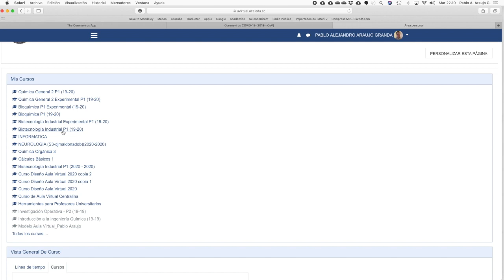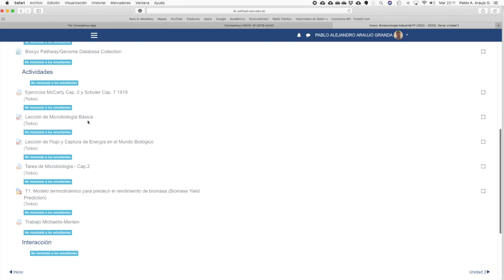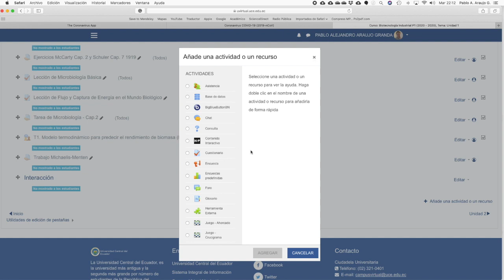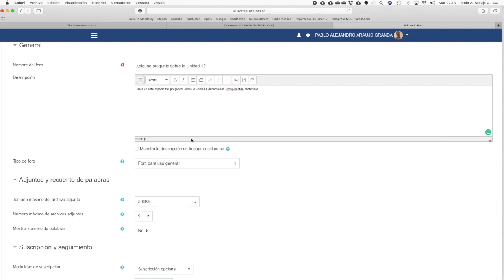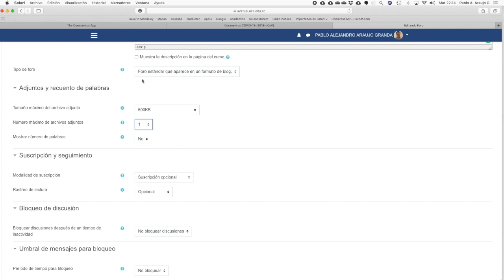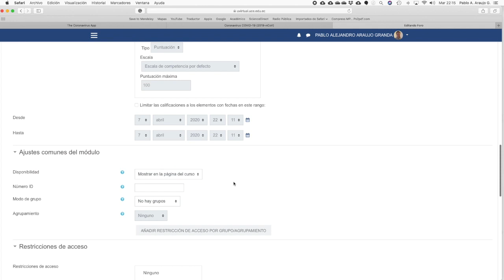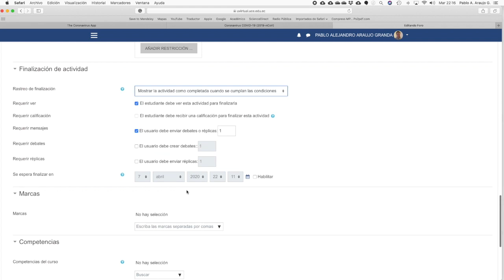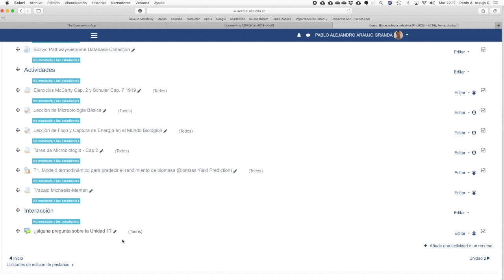Video10. ¿cómo tener interacción asincrónica con los estudiantes? Foro dentro de Moodle de la UCE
Tutorial de la configuración de un foro Moodle dentro del campus virtual de la Universidad Central del Ecuador.